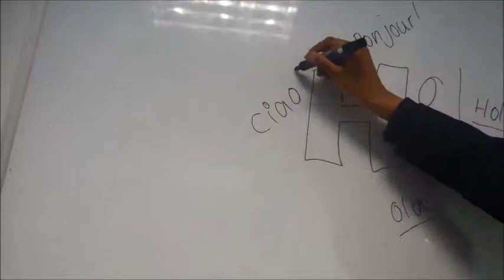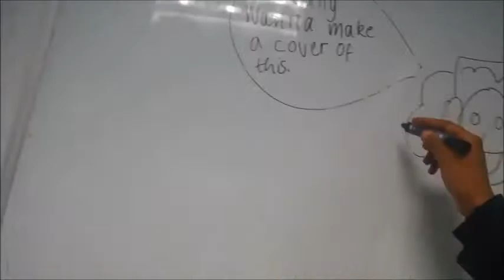Music breaker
Apps for good awards 2013